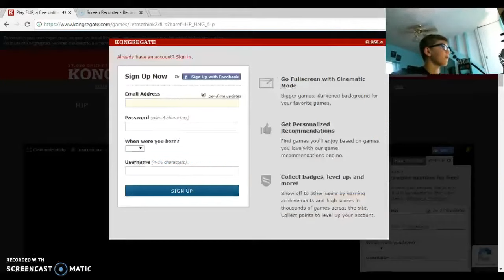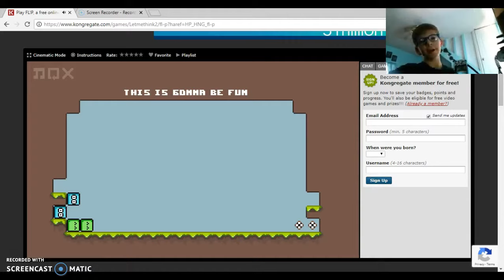THESE ARE SO MUCH FUN!|2 flas games on kongreate!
in this video I record 2 flash games on kongreate and have a great time.